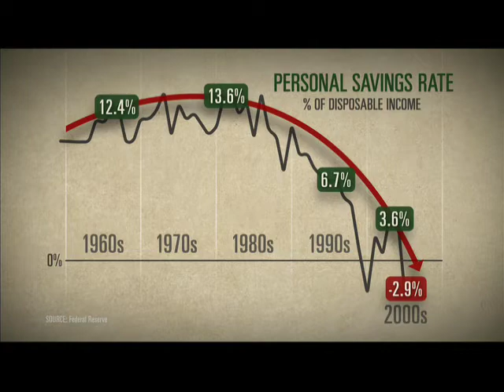Rising Entitlement Program Costs - I.O.U.S.A.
A select scene from Sundance sensation, I.O.U.S.A. In theaters August 22, 2008.